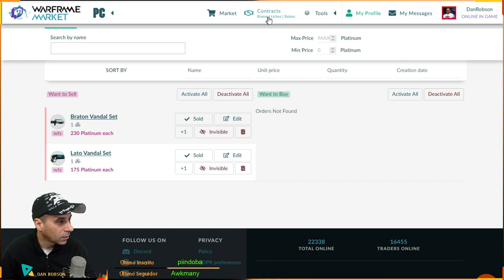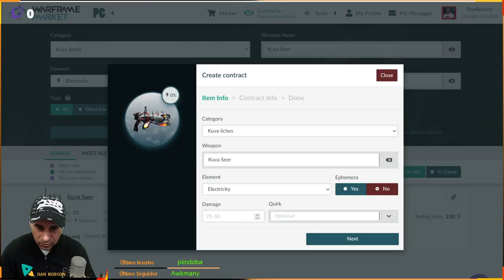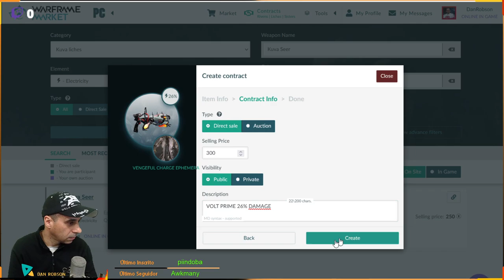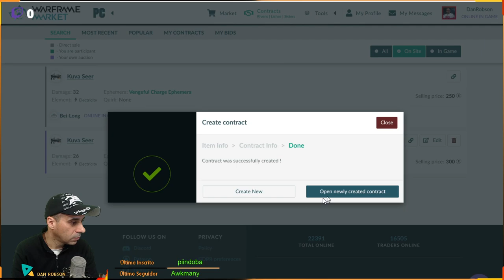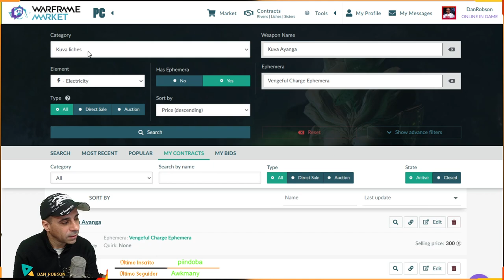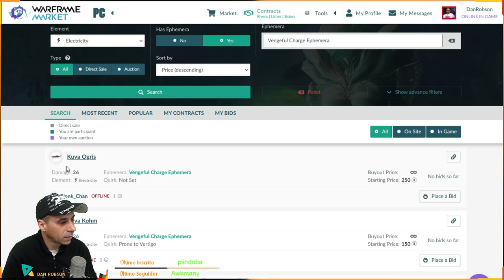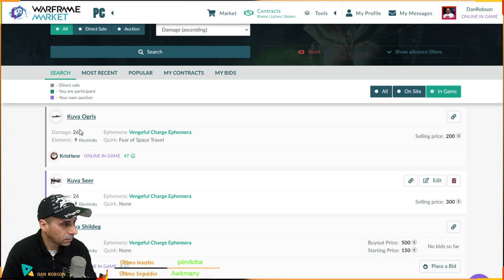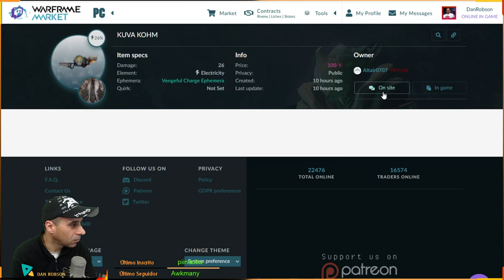Como Vender as Novas Efêmeras e ganhar muitas platinas para usar no seu Warframe.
IRMÃS DE PARVOS

Os Corpus estão fabricando uma nova linha de adversários - uma irmandade de caçadoras de elite que vivem e morrem sob as ordens de Parvos Granum. Essas assassinas implacáveis - ajudadas por seus ferozes Predadores robóticos - são o capítulo mais recente na expansão agressiva dos Corpus e devem ser neutralizadas a todo custo. Não será fácil, Tenno. As Irmãs de Parvos possuem força e habilidades aprimoradas e estão equipadas com o mais recente armamento Corpus de alta tecnologia.

Comportando-se como seu antagonista pessoal, sua Irmã irá caçá-lo enquanto reivindica Setores do Sistema de Origem para si mesma. Conclua uma missão no território “dela” e ela cobrará impostos sobre suas Recompensas - dízimos que você só poderá recuperar ao matar ou converter sua Irmã.

Para começar, você deverá ter completado as Jornadas "A Guerra Interior" e "Chamado da Tempestarii". Além disso, você precisará derrotar o seu Lich de Kuva ativo antes de lutar com uma Irmã de Parvos.

APOIO O CANAL COM BITCOINS
1NnJntUvmMAvB4BFjpM2vf1ESCycHJmdAR